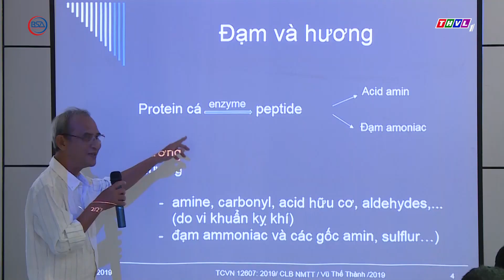Các Hội nước mắm đề nghị dừng ban hành tiêu chuẩn về nước mắm I BSA Channel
Họp lấy ý kiến về quy phạm thực hành sản xuất nước mắm